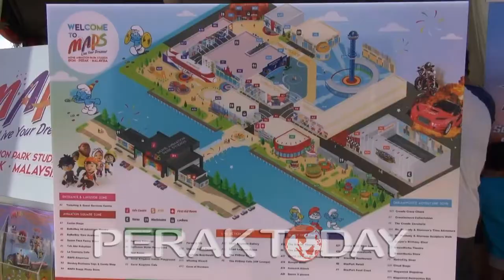MAPS Pemangkin Industri Pelancongan di Perak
IPOH: Pembukaan Movie Animation Park Studio (MAPS), di Bandar Meru Raya di sini dilihat mampu menjadi pemangkin industri pelancongan di Perak.

Pengerusi Jawatankuasa Pelancongan, Kesenian, Kebudayaan, Komunikasi dan Multimedia negeri Datuk Nolee Ashilin Mohammed Radzi berkata, pelbagai aktiviti yang dibawakan oleh taman tema berkenaan dapat menarik lebih ramai pengunjung untuk datang ke negeri ini.

Ujarnya, pemain industri pelancongan juga dilihat telah bersiap sedia untuk jangkaan kedatangan pelancong yang ramai ke Perak terutamanya di Bandaraya Ipoh.

“Kita memang mempunyai beberapa lagi taman tema di Bandaraya Ipoh.

“Dengan adanya MAPS ini, ia juga akan melengkapkan produk pelancongan kita daripada segi antarabangsanya bukan sahaja daripada pasaran domestik tetapi juga pasaran antarabangsa,” katanya.

Beliau berkata demikian dalam sidang media selepas Majlis Pelancaran Penjualan Tiket MAPS di sini, hari ini.

Majlis berkenaan telah dirasmikan oleh Pengerusi Jawatankuasa Industri, Pelaburan dan Pembangunan Koridor, Datuk Mohd. Zahir Abdul Khalid.

Turut hadir sama,  Pegawai Kewangan Negeri, Mohd Gazali Jalal, Ketua Pegawai Eksekutif Perbadanan Pembangunan Ekonomi Negeri Perak dan PCB Datuk Aminuddin Md Desa dan Ketua Pegawai Eksekutif MAPS Perak, Darren McLean.

Jelasnya, ia harus diketengahkan untuk memastikan bilangan pelancong daripada antarabangsa dapat dipertingkatkan selaras dengan apa yang telah ditetapkan oleh Menteri Besar, Datuk Seri Dr Zambry Abdul Kadir.

Dalam pada itu, beliau berkata, kewujudan MAPS juga mampu memperlihatkan bahawa industri kreatif akan diberikan keutamaan untuk penjanaan pendapatan utama bagi rakyat di negeri Perak.

Katanya, ia bukan sahaja membawa masuk sumber manusia untuk menjayakan taman tema berkenaan, namun ia juga mampu mencungkil bakat anak-anak muda untuk menceburi bidang ‘stunt show’.

“Dua perkara ini akan membantu kita mempertingkatkan penjanaan pendapatan bagi rakyat di negeri ini seperti yang kita harapkan pada masa-masa akan datang,” jelasnya lagi.

Terdahulu, MAPS telah membuka penjualan tiket dalam program ‘My Dream Carnival’ bertempat di perkarangan MAPS yang mana menarik lebih 20,000 pengunjung dalam tempoh dua hari penganjurannya.